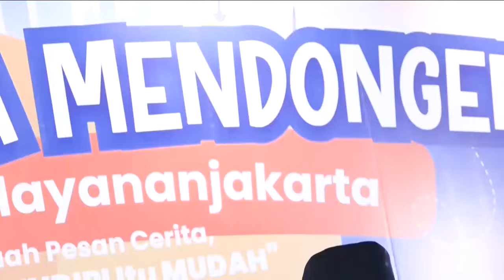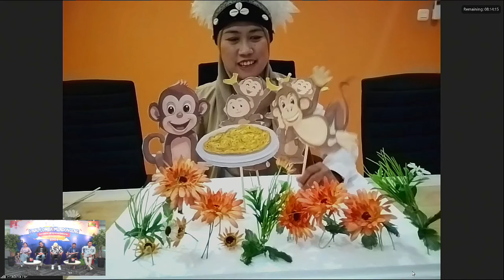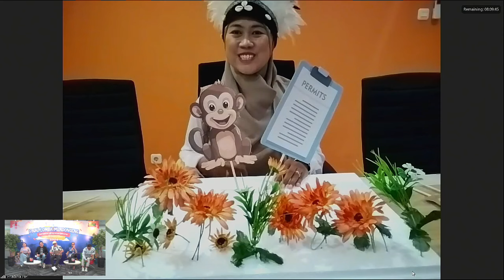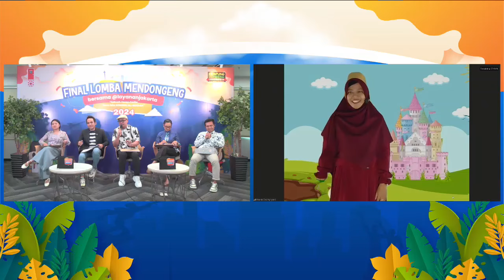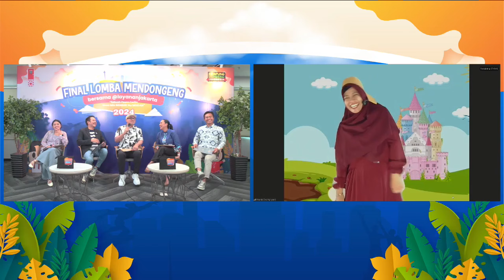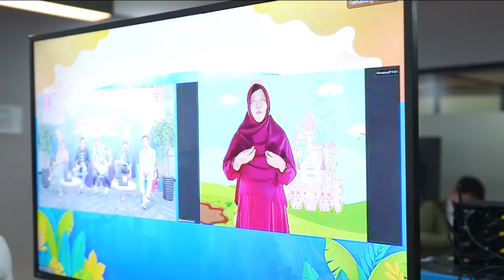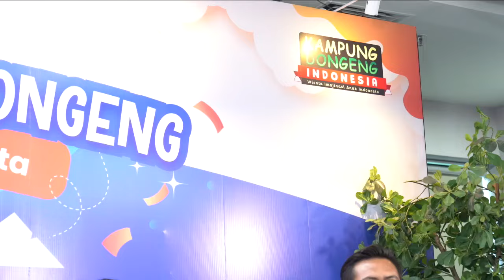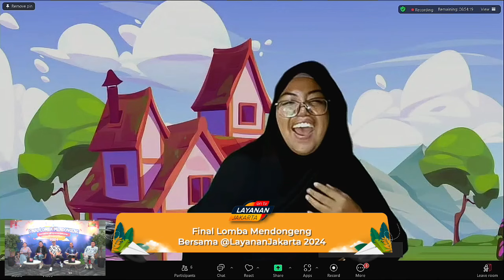Grand Final Lomba Mendongeng Bersama @layananjakarta Tahun 2024 - Layanan Jakarta on TV Eps.168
𝙎𝙞𝙖𝙥𝙖𝙠𝙖𝙝 𝙮𝙖𝙣𝙜 𝙖𝙠𝙖𝙣 𝙢𝙚𝙧𝙖𝙞𝙝 𝙜𝙚𝙡𝙖𝙧 𝙎𝙖𝙣𝙜 𝙅𝙪𝙖𝙧𝙖?

Grand Final Lomba Mendongeng Bersama @layananjakarta tahun 2024 "Sebuah Pesan Cerita, Urus Izin Sendiri itu Mudah" - Layanan Jakarta on TV Eps.168

*Layanan Jakarta on TV persembahan kolaborasi @layananjakarta x kemenkominfo tayang Setiap Sabtu di Stasiun Televisi Nasional, GPR TV dan Youtube Layanan Jakarta